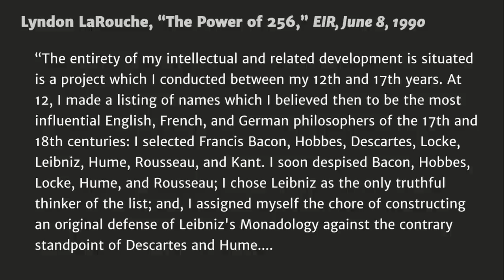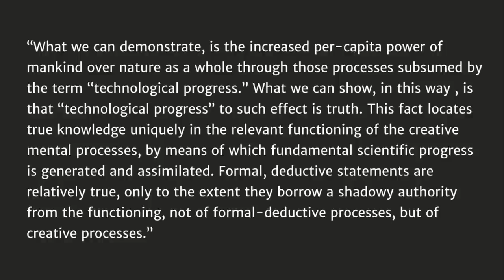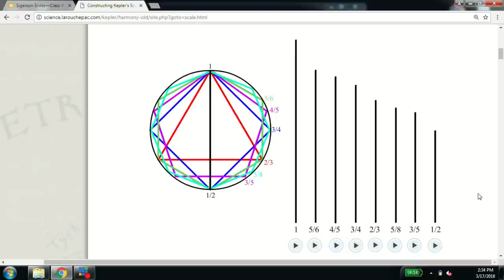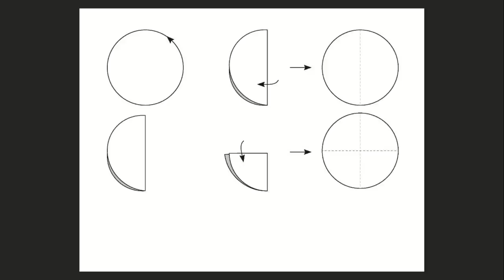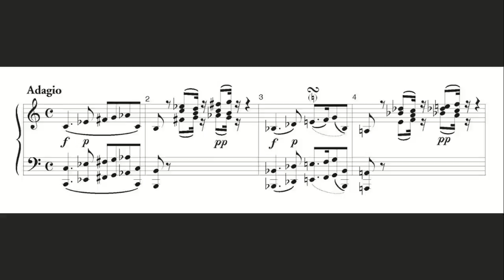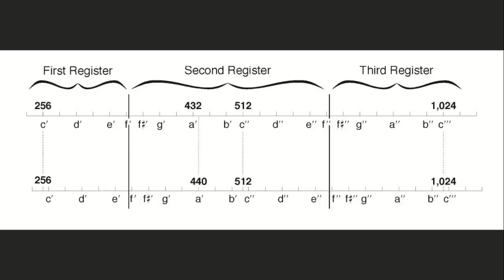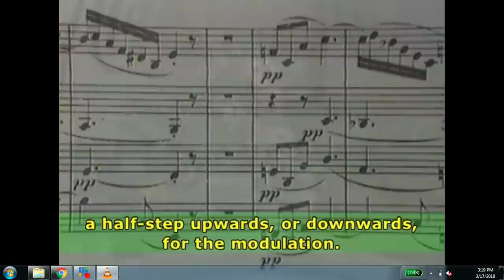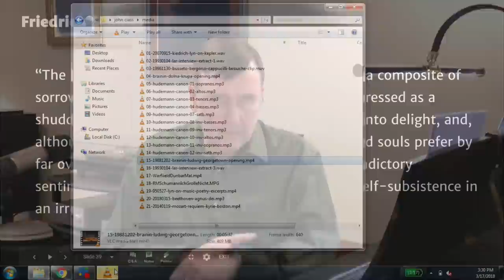Class #4- The Music of Creativity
Taught by John Sigerson, music director of the Schiller Institute
This class will focus on those aspects of human social relations which make it possible for the human species to equip itself intellectually and emotionally to make the universe, and ourselves, increasingly happy, in Leibniz’s concept of happiness. We're talking here about the domain of Classical aesthetics, i.e., the science of Beauty and the Good: music, poetry, drama, along with the plastic arts such as painting, sculpture, and architecture.

We will mostly focus on the case of music, both because this is my specialty, and because Classical music has played such a central role in Lyndon LaRouche’s discoveries in the realm of physical economy—a realm which is governed by precisely the same principles as are embedded in creative work in the Classical domain of J.S. Bach’s Keplerian well-tempered musical domain.

During the class, Lyndon LaRouche will often be speaking for himself, via selected video and audio recordings. You will also be briefly introduced to world-renowned Classical artists who recognized LaRouche’s genius and worked closely with him on initiatives to re-ignite Classical culture amidst a wasteland of cultural pessimism and ugliness.